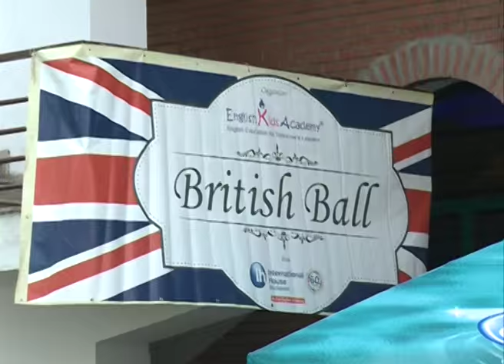Balul Britanic editia a V-a la Romania TV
Cea de-a V-a editie a ,,Balului Britanic” pentru parinti si copii, organizat de International House Bucharest si English Kids Academy, cu sprijinul Institutiei Prefectului Municipiului Bucuresti, Inspectoratului Scolar al Municipiului Bucuresti si al Excelentei Sale, Domnul Paul Brummell – Ambasadorul Regatului Unit al Marii Britanii si Irlandei de Nord, a avut loc in data de 11 iunie 2016.